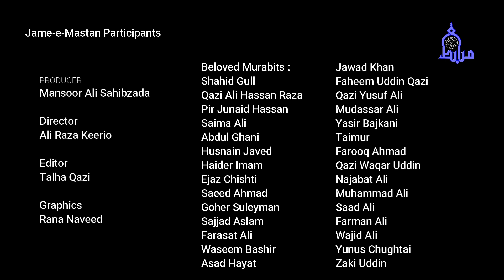Jam e Mastan Murabit Camp 2021 بادشاہا تیرے اعصاب پہ طاری میں تھی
Jam-e-Mastan sittings of Murabit Camp 2021 " Cushion for you Head" with Sahibzada Asim Maharvi Chishti. Lyrics: Raana Qamr. Vocals: Husnain Javed.